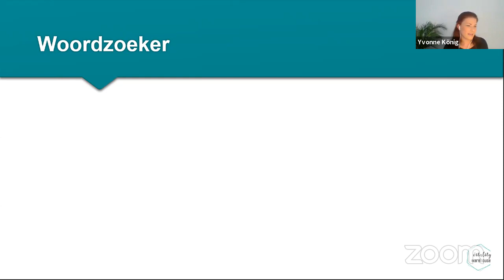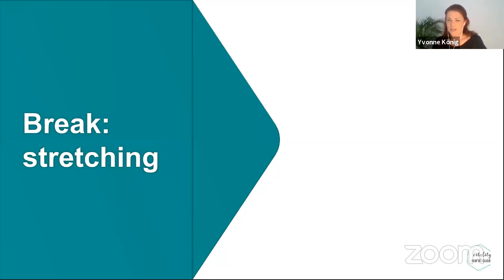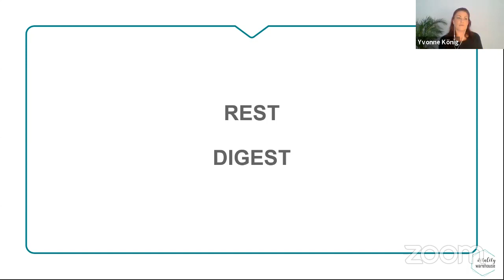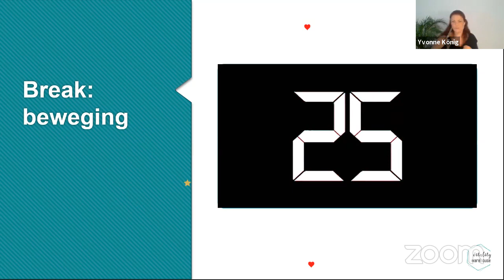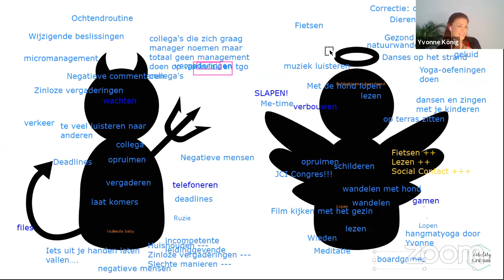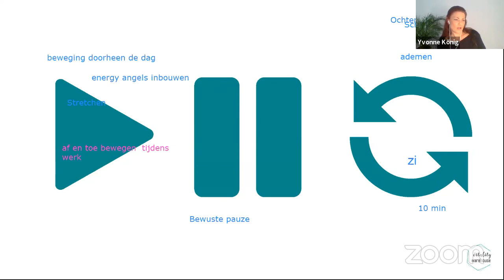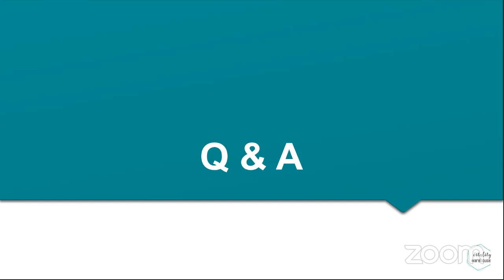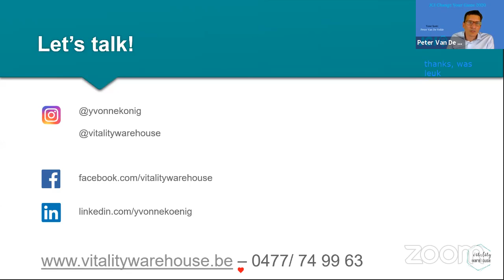Slow Down-een gezonde omgang met stress-Yvonne Konig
Iedereen vertraagt in Coronatijden en toch zijn sommigen meer gestresseerd dan ooit tevoren. Haast onmogelijke combinaties van werk, gezin, studies, huishouden, nieuwe klanten zoeken enz. laten de stressniveau's omhoog schieten. Maar wat zal er gebeuren na de crisis? Targets moeten ingehaald, boekjaren goedgemaakt, nieuwe producten ontwikkeld worden. Hoe slaag je erin om het overzicht te bewaren en (slechte) stress de baas te blijven? In deze mini-training gaan we op onderzoek wat stress is en hoe zich dat bij jou uit. Je krijgt concrete tips en tools om verder mee aan de slag te gaan.

Wie is Yvonne?

Yvonne König is lid, past-president, trainer en senator van JCI Veurne-Westkust. Marketeer by day, maar ook bachelorstudent coaching en wellbeingmanagement aan VIVES. Ze geeft workshops en trainingen rond vitaliteit, stressmanagement, mindfulness,… aan bedrijven en particulieren. Bovendien is zij gecertificeerd yogadocent en geeft les in Brugge en Koksijde.

WHAT IS JCI?

JCI is the biggest international network of young active citizens between 18-40 years old. JCI offers you the tools and training to become a better leader, citizen, or being more successful in life. If you believe in self-development, networking, and are open for change... then contact JCI and get connected!